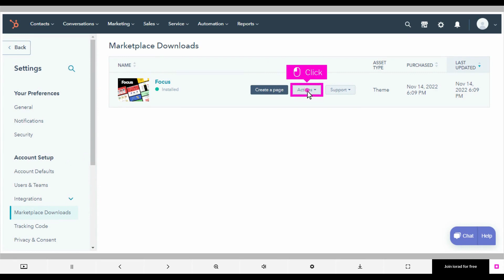HubSpot - How to uninstall a theme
Use this tutorial to see how to uninstall a theme in HubSpot.

According to HubSpot, "A theme is a set of templates, modules, global content, and style settings that can be used to create a website.
A theme is a set of files for your website, including:
---Coded templates: a set of templates for your website, including a homepage, about page, landing page, and blog templates. These templates are custom coded by a developer, but the content and layout can be customized in the drag and drop content editor.
---Modules: a set of unique theme modules you can add to content using that theme.
---Global content: content repeated on multiple pages, such as a website header or footer. You can edit global content directly from the drag and drop page editor.
---Theme settings: style settings for templates using a theme, including fonts, spacing, and colors."